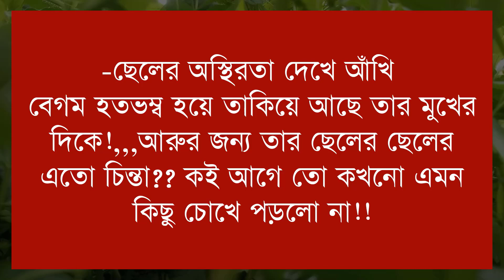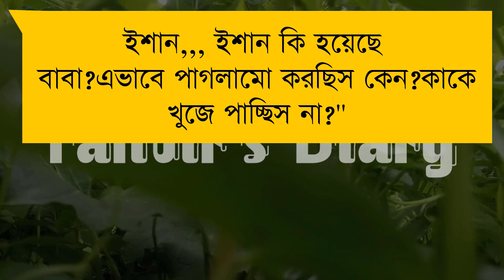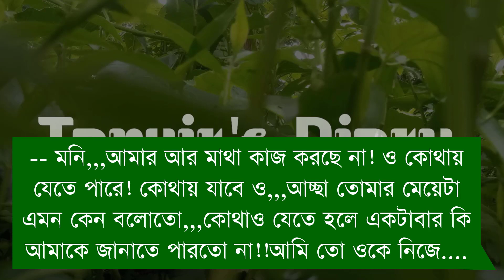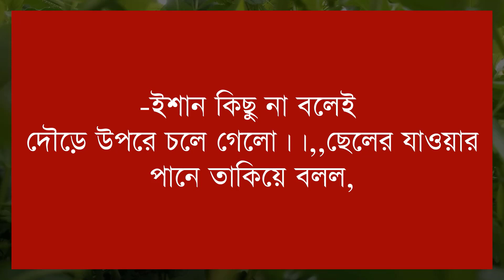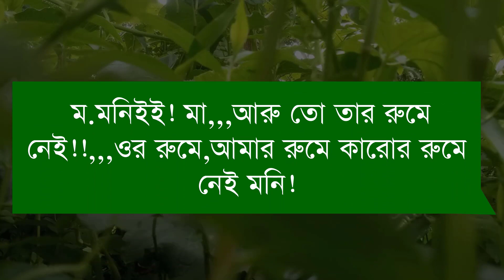আমার মায়াবতী || Part-24 || Amar Mayaboti || Voice- Samim, Shonalika, Anu || Tanvirs Diary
◆ Voice : Samim, Shonalika, Anu, Tamim, Aparna, Priyanka, Anu, Meher, Jayanta, Tanvir, Sunipa, Raihanul, Mafi, Nill, Putul, Jahid, Megh, Munna, Mosarof, Khokon, Saheb, Anis, Naim +10